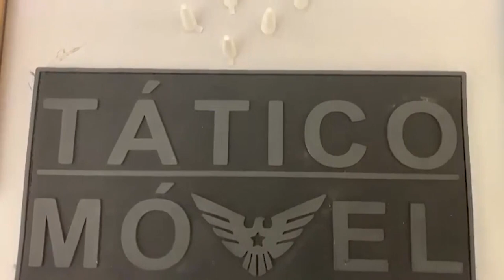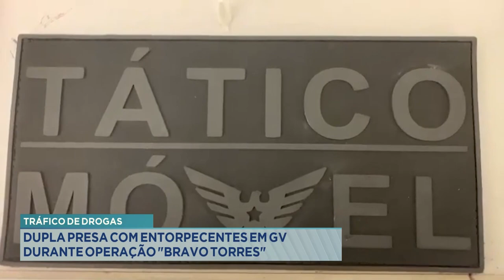Tráfico de Drogas: Dupla presa com Entorpecentes em GV durante Operação Bravo Torres.